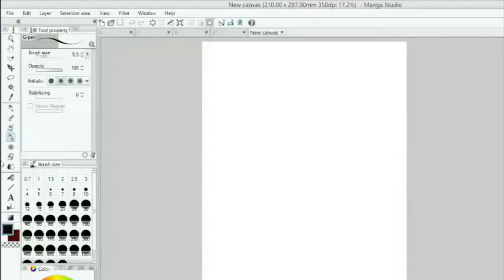#12 Tumman Virran Taa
Dedicated to Silverchaim.
Song by Ensiferum.
Harp made by David Kortier.
Harp and voice played by Sabishii.
Ilustraciones de cabecera y cierre: Henar Torinos y Nuria Velasco.